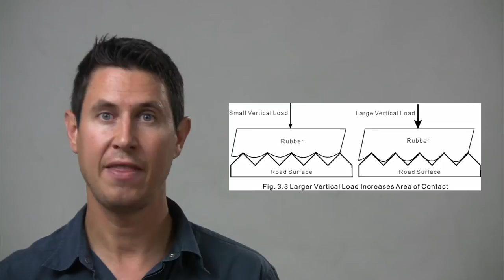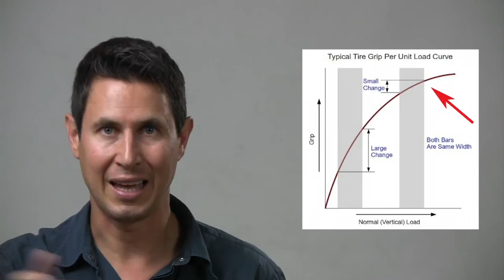Dinámica 6: Sensibilidad a la carga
Porqué dos ruedas ofrecen el máximo agarre cuando soportan el mismo peso.